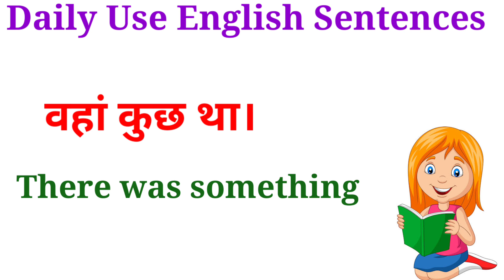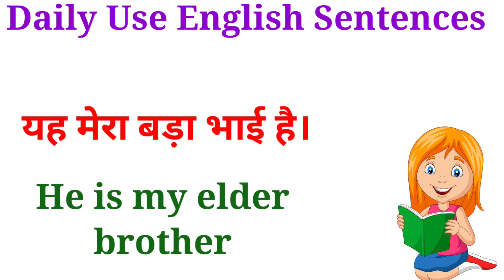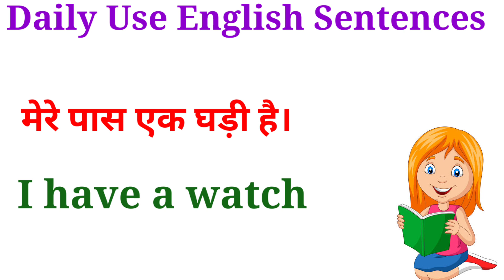रोज़ बोले जाने वाले अंग्रेजी वाक्य|Daily Use English Sentences|english speaking practice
English speaking practice |Learn English Sentences

english sentences
english
spoken english
english speaking
daily english
Speak english
English sentence
english communication
videos
videos
videos
most trending video
Educational video
english connection

spokenEnglishkaisesikhey
spokenEnglish
Speakingenglish
EnglishspeakingPracticeskills
education
asaanEnglish
घर बैठेअंग्रेजीबोलनासीखो।
घर बैठेअंग्रेजीबोलनाकैसेसीखे ।
DailySpokenEnglishSentences
EnglishspeakingPractice
LearnEnglishinEasyway
EnglishspeakingPracticeforbeginners